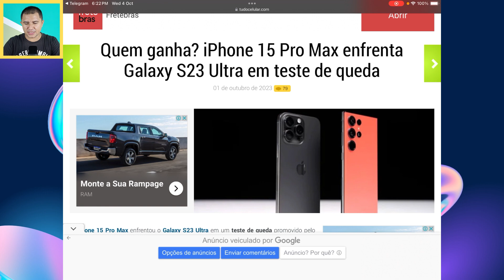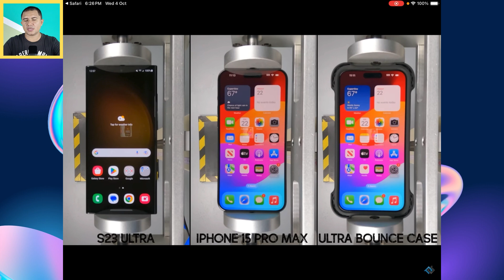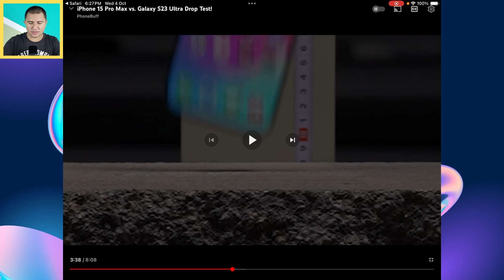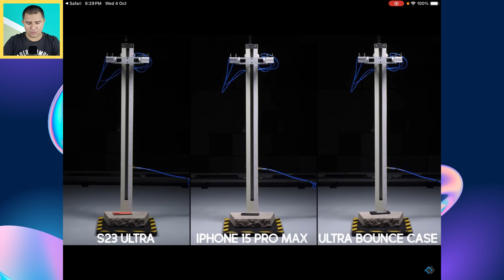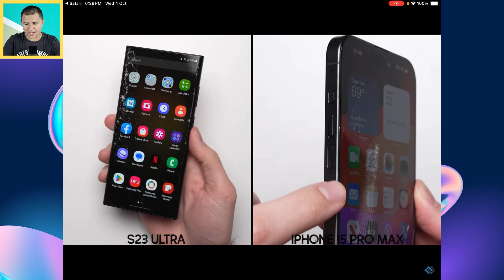IPHONE 15 PRO MAX MAIS FRÁGIL que S23 ULTRA! CULPA do TITÂNIO?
Será que o titânio deixa o iphone 15 pro max indestrutível mesmo? Vou te mostrar a comparação dele e do Galaxy s23 ultra em um teste de durabilidade. Qual vai ter menos danos depois de quedas?

🔥 GALAXY S23 ULTRA 256GB
💳 10x sem juros
Frete grátis ✅

💳 10x sem juros
Frete grátis ✅